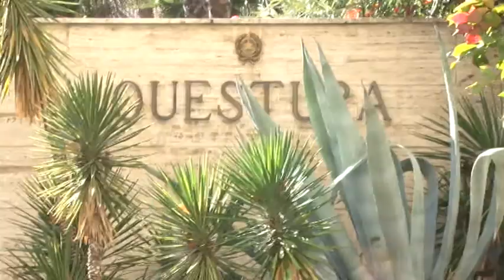Stroncato traffico droga Campania-Abruzzo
Chiusa l'operazione Pitbull, condotta dalla polizia di Pescara, Chieti, Teramo e Napoli e coordinata dalla Procura di Pescara. Sono 24 gli indagati e due gli obblighi di dimora spiccati questa mattina per stroncare un vasto traffico di stupefacenti Campania-Abruzzo